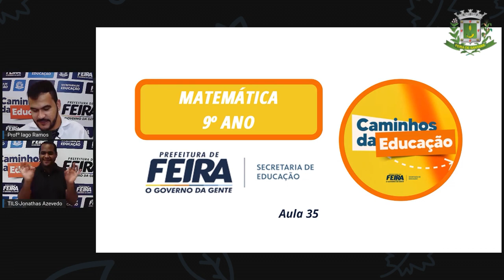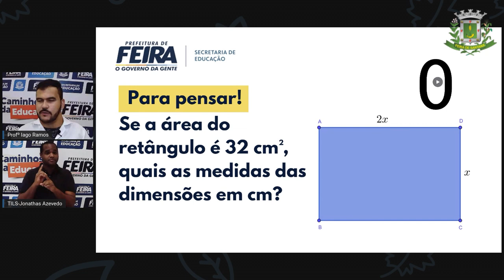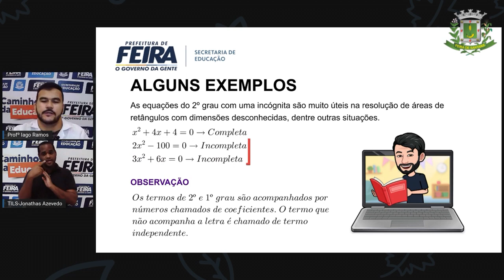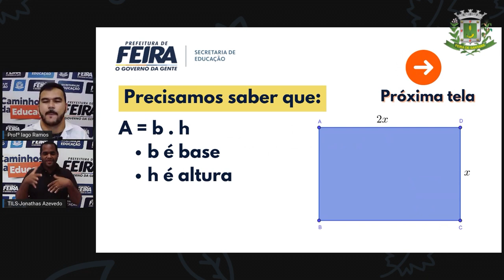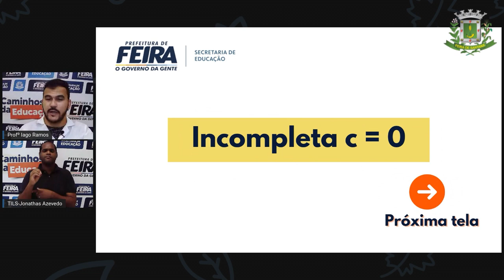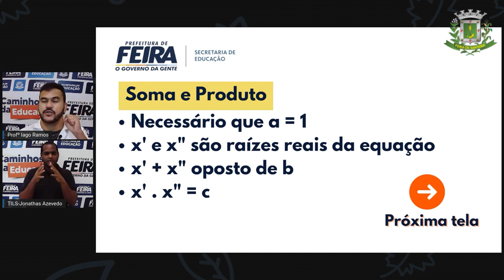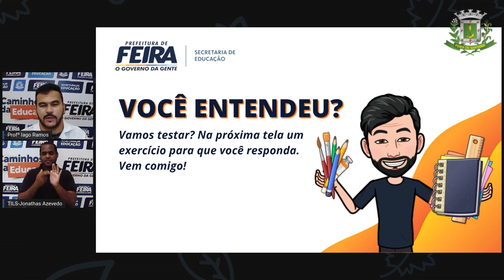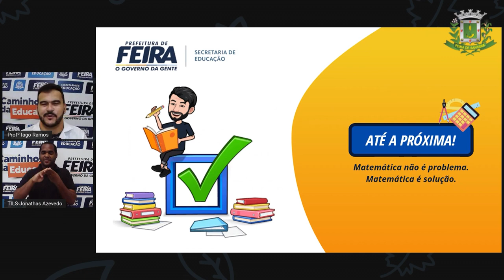9º ANO AULA 35 Prof Iago Ramos Matematica EQUAÇÃO DO 2º GRAU COMPLETA PARTE 1